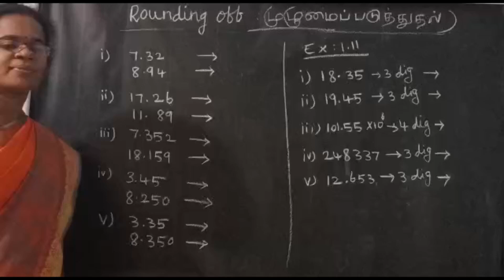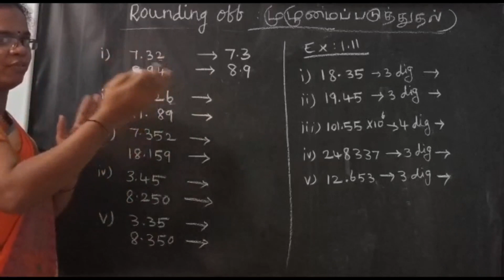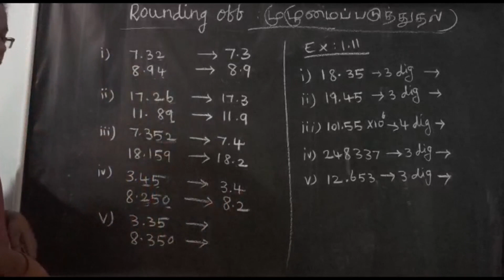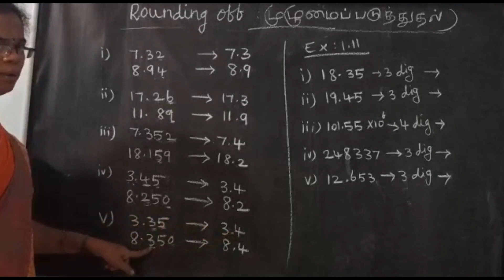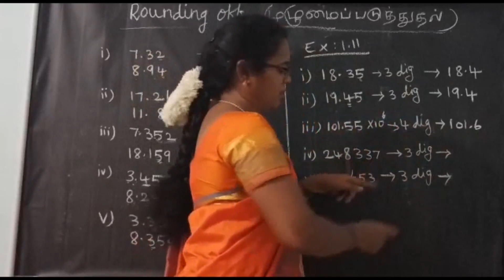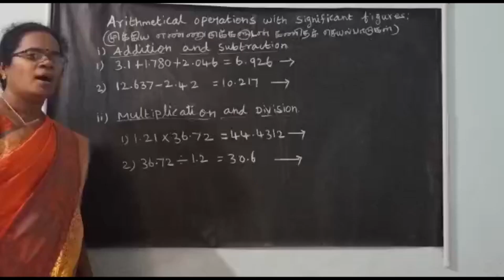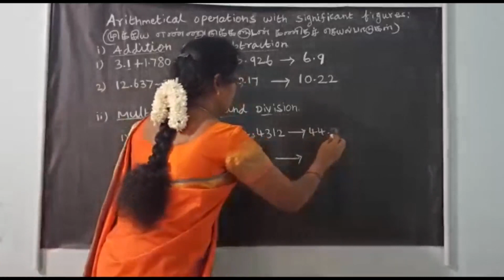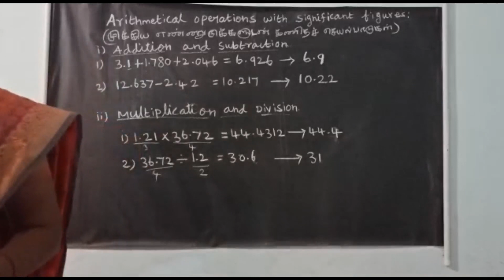Rounding off 1.7.2 & 3 (முழுமைப் படுத்துதல்)